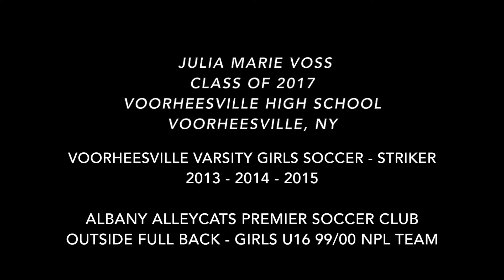Julia Voss Soccer Preview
Julia Marie Voss - Voorheesville, NY
Voorheesville High School Varsity Soccer
AlleyCats Premier Soccer League